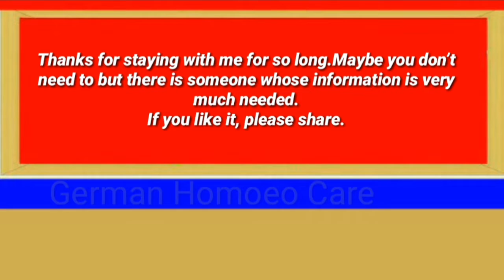সব সময় হস্তমৈথুনের ইচ্ছা,স্ত্রীর সাথে মিলনে গেলেই সাথে সাথে বীর্যপাত।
German homoeo care.
Homoeopathic treatment & Homoeopathic Medicine
📗Dr.Md.Forhad Hossain
D.H.M.S(B.H.B),DHAKA
Pdt(Hom)
Consultant:Homoeopathic  Medicine